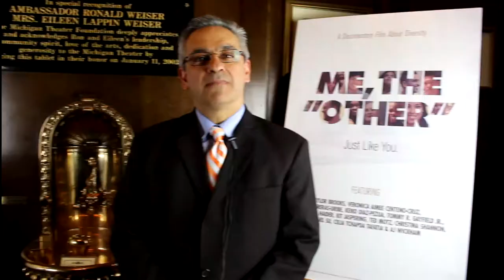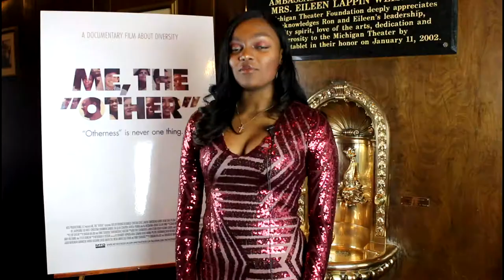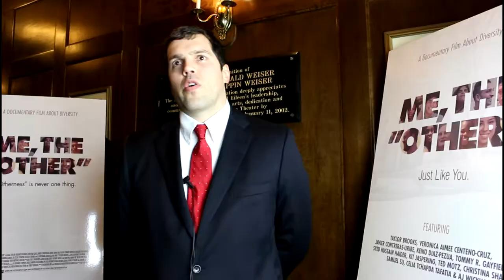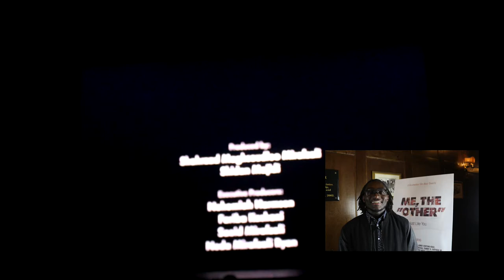Me, The "Other"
Ann Arbor MI/January 15/2018
El Teatro Michigan brilló de alegría al recibir a más de mil espectadores de Ann Arbor MI y ciudades cercanas quienes con aplausos felicitaron cada historia de cada personaje durante la proyección del Documental Me, The  “Other”. La Premiere si duda fue un éxito que con Alfombra Roja  y se celebró ayer 15 de enero en el Teatro Michigan. Los emotivos aplausos de la audiencia sorprendieron y conmovieron al elenco. Me, The  “Other” desarrolla el tema de la diversidad cultural y es abordada con personajes reales y actuales que presentan historias de éxito de cara a las adversidades.